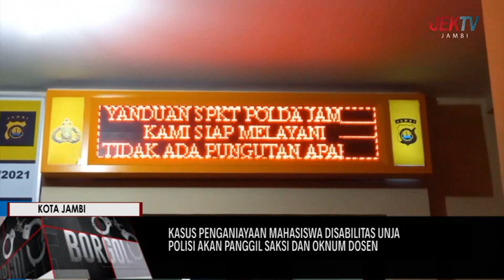POLISI AKAN PANGGIL SAKSI DAN OKNUM DOSEN